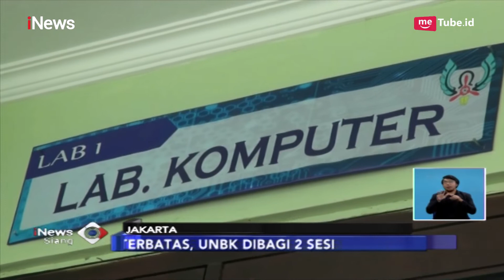Keterbatasan Komputer, UNBK di SMKN 29 Jakarta Dibagi 2 Sesi - iNews Siang 25/03